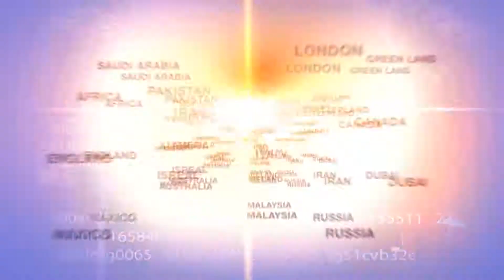নগরীর চান্দগাঁও থানার বাহির সিগন্যাল এলাকায় প্রতিপক্ষের ছুরিকাঘাতে আহত যুবলীগ কর্মীর মৃত্যু